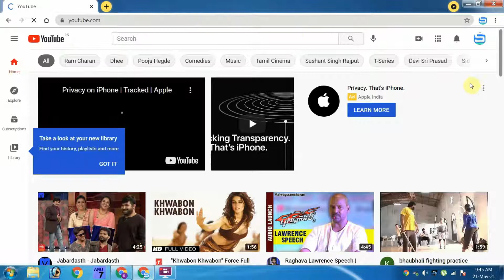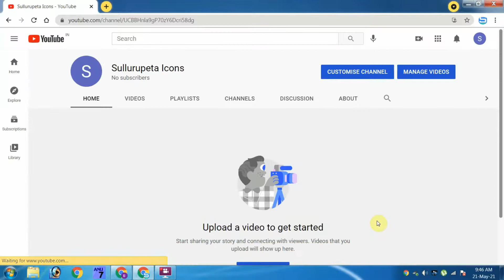HOW TO CREATE PERSONAL YOUTUBE CHANNEL 2021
In this video you will learn how to create a personal Youtube channel / account in 2021. Did you like this video?

To create a personal Youtube channel, you need a Gmail account. In this video you will learn how to create a personal Youtube channel, how to make a personal Youtube channel, how to create a personal Youtube account or how to make a personal Youtube account in 2021. These terms are all different but are meaning the same! Login to Youtube/sign in to Youtube, and signing in to Youtube are also different terms that are having the same meaning! This video will show exactly how to create a personal Youtube channel and show all the steps about what to do to create a personal Youtube channel in 2021, from the beginning to the end.

Creating a personal Youtube channel in 2021 is easy and can be done very quick if you watch and follow this tutorial video.

This is my third video for Youtube. This video is very basic, but we all need to start somewhere right? Over time, the content and quality of my new Youtube channel ''AllQuotesIcon'' will increase!